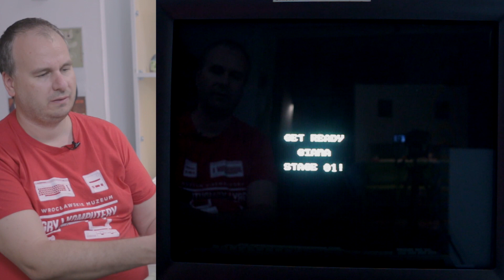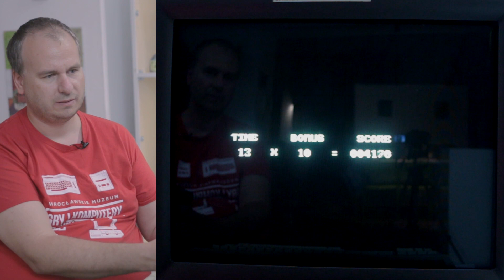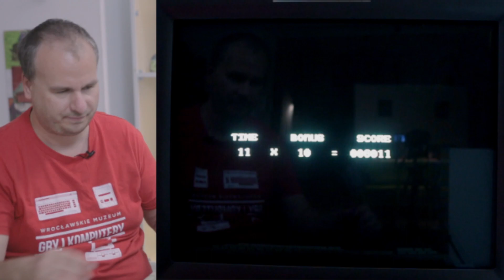Atari: Powrót STE - Finał Trylogii Atari (RG#315)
Ostatnie starcie Frabiego z komputerami Atari ST - tym razem gry działające tylko na maszynach z serii Atari STE. Czy będą to tytuły zagrażające swoim odpowiednikom z komputerów Amiga? Czy Atari STE to dobra maszyna?